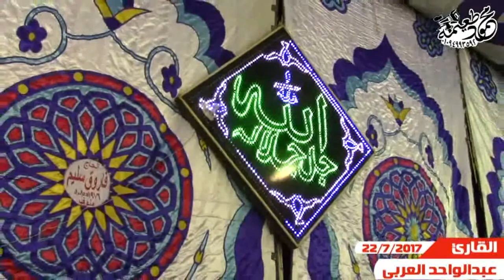الشيخ عبدالواحد العربى=العشاء-عزاء المهندس السيد أبوعاشور-منوف-منوفيه 22-7-2017 HD